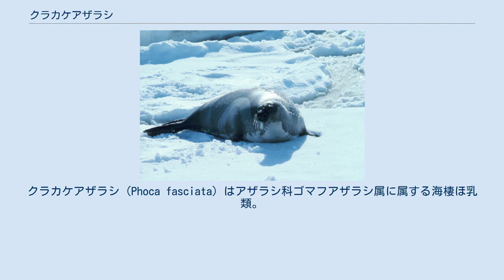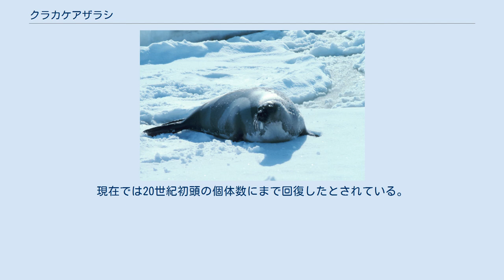クラカケアザラシ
クラカケアザラシ（Phoca fasciata）はアザラシ科ゴマフアザラシ属に属する海棲ほ乳類。
首・腰・脚周りに特徴的な帯状の模様を持つ。
 オホーツク海とベーリング海を中心に生息する。
日本ではオホーツク海沿岸・根室海峡を中心に見られるが北海道の太平洋岸でも稀に保護される。
全個体数は24万頭で10万頭がベーリング海に14万頭がオホーツク海に生息する。
 成獣は170cm・70-130kg。
成獣オスには暗褐色から黒色の地に首、前肢、腰を取り巻く白い帯があり、これが馬具の鞍を掛けたように見えるので「クラカケアザラシ（鞍掛海豹）」の名前がついた。
なおメスや成熟前のオスではこの帯は不鮮明である。
 他のゴマフアザラシ属のアザラシに比べ頭蓋骨の幅が広く吻部が短い。
新生児は白色の産毛に包まれて産まれてくる。
 性成熟年齢はメスで2－4歳、オスで3－5歳。
繁殖については不明な点も多いが、一夫多妻型と推定されている。
4月上旬に流氷上で純白の産毛を持った一子を産み3－4週間授乳する。
寿命は約20年であるが、31歳のメスが双子を妊娠していたケースの報告もある。
 アラスカ・ベーリング海のクラカケアザラシ 流氷期には大陸棚外縁付近の流氷野で過ごし流氷の移動とともに移動する。
また単独性が強く、たいてい1-2頭で行動しており、ゴマフアザラシのように同じ氷の上に10-20頭が一緒に乗っているような事は無い。
氷板の中央で休息すること、睡眠と覚醒の間隔が短いことがわかっており他のアザラシより警戒心が乏しいといわれている。
 日本で見られるのは冬季の北海道東部の沿岸で、流氷上で出産と換毛を終えた後はオホーツク海の中心部で回遊生活を行っていると考えられている。
 遊泳性魚類、イカ・オキアミなど。
 ゴマフアザラシと同様、旧ソ連が狩猟をしていたが、後に捕獲を制限した。
現在では20世紀初頭の個体数にまで回復したとされている。
日本でもかつて年1000頭ほど捕獲していたが毛皮の商品価値が下落し、捕獲は行われていない。
 日本ではアクアマリンふくしまでの飼育がしられる。